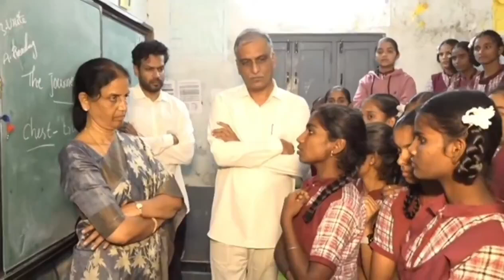ఒక ఉపాధ్యాయురాలు మీ దగ్గర దుర్వాసన వస్తుంది లంబాడి ఎస్సీ ఎస్టీ కులం మీరు స్నానం చెయ్యరా అని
అన్నంలో పురుగులు వస్తున్నాయి..
హరీష్ రావు, సబితా ఇంద్రారెడ్డితో గురుకుల విద్యార్థులు ఆవేదన

రోజు ఐదు లీటర్ల పాలు పక్కన పెట్టుకుని రోజంతా ఉపాధ్యాయులు చాయ్ తాగుతారు

ఉపాధ్యాయులు సమయానికి రారు 12 గంటలకు వస్తారు సమయం కాకముందుకు వెళ్లిపోతారు

ఒక ఉపాధ్యాయురాలు మీ దగ్గర దుర్వాసన వస్తుంది లంబాడి ఎస్సీ ఎస్టీ కులం మీరు స్నానం చెయ్యరా అని మాట్లాడుతుంది అని హరీష్ రావు, సబితా ఇంద్రారెడ్డి, కార్తీక్ రెడ్డి తమ బాధలు చెప్పుకున్న విద్యార్థులు